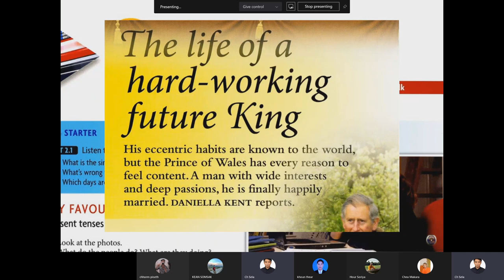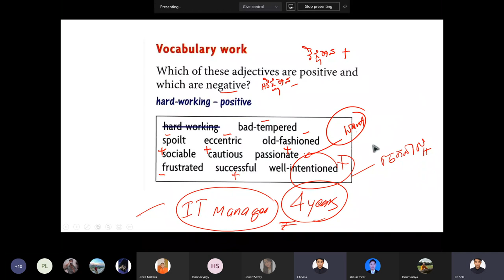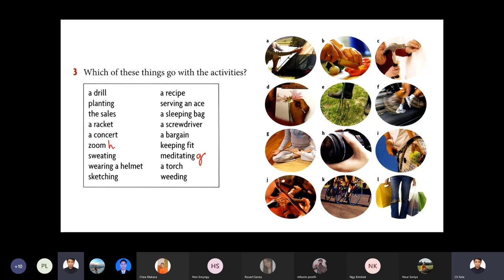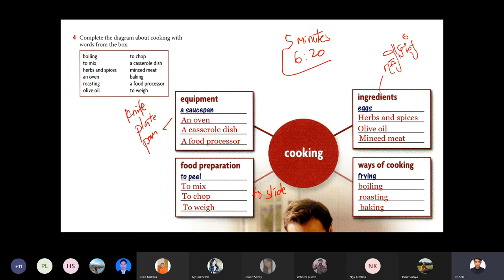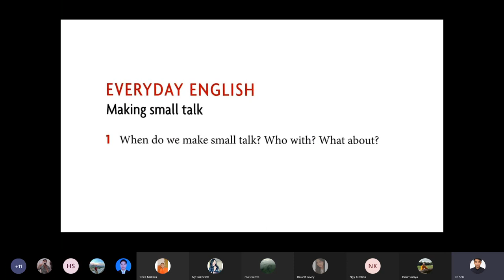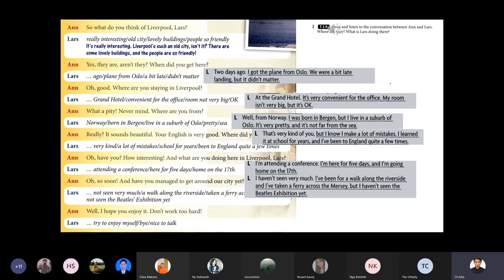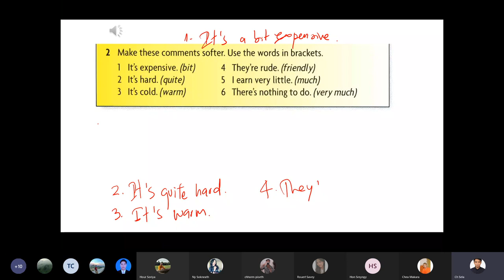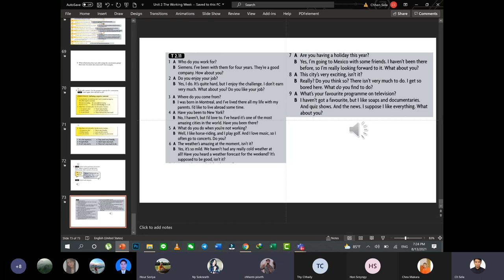312 CE I 7th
312 CE I 7th 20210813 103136 Meeting Recording